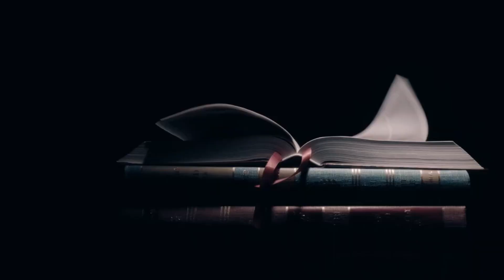DIE BOEKEMAN | Johan Botha - lewensafrigter | Wat is misplaaste manlikheid?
Johan Botha is 'n lewensafrigter van Bloemfontein. Nico Schamrel gesels met hom oor 'toxic masculinity' of 'misplaaste manlikheid'. Die skokkende syfer van selfdood onder mans in Suid-Afrika is 'n noodkreet en waar pas Christenskap hierby in? Wat is identiteit en hie leef mens van binne na buite?
NASKRIF - jou gratis digitale tydskrif
DIE BOEKEMAN vorm deel van die aktuele program, AllesAfrikaans, wat aangebied word deur Johan Allers en word uitgesaai oor verskeie radiostasies.